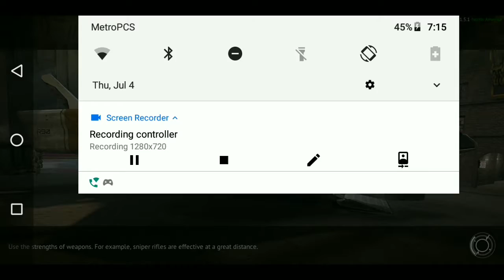New Modern Shooting Game?!? Apex Mobile??|Infinity Ops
Lmao good click bait.
Hope you guys enjoyed the video

Apps Used:
Pixel lab/Pics Art
Kinemaster/PowerDirector
Az ScreenRecorder/Mobizen

                             |GG|